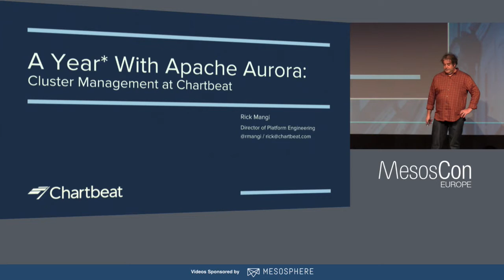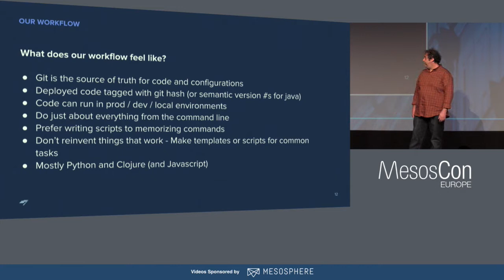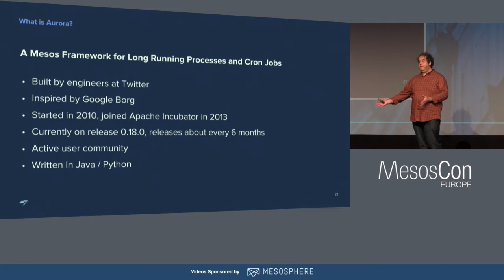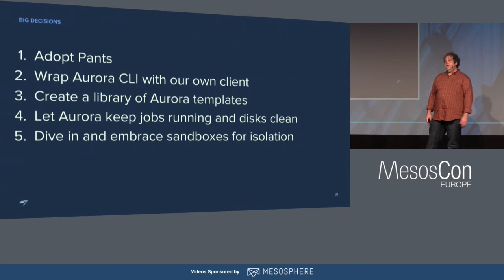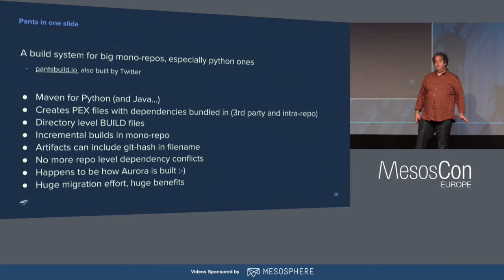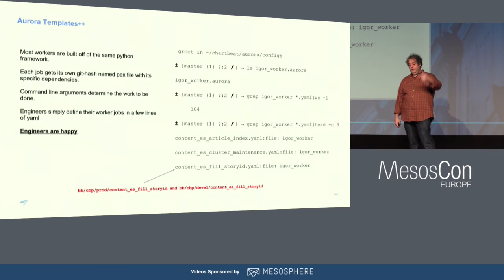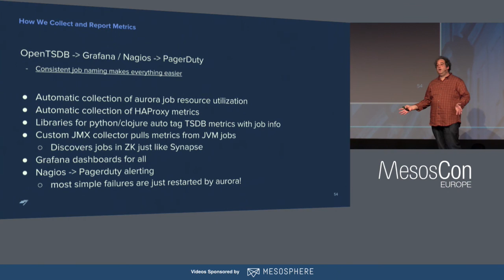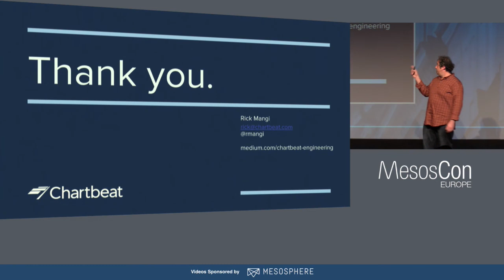A Year with Apache Aurora - Rick Mangi, Chartbeat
Chartbeat, a real time web publishing analytics platform made the decision last year to migrate the bulk of our workload from puppet managed AWS EC2 instances to Aurora. Today, the majority of our migration is done and this talk will focus on what we learned and the decisions made along the way, including what not to migrate to Aurora. We chose to adopt Aurora for a variety of reasons: cost savings from better resource utilization, consistent deployments and monitoring of services, streamlining of the development workflow and the ability to approach scaling our platform holistically. Aurora has helped us to reign in server sprawl and get a much better handle on our footprint. We don't claim to have done everything "right", but it works for us and that's all that matters.

About Rick Mangi
Head of Platform Engineering and DevOps (Platopus) at Chartbeat, Rick is a 20 year industry veteran focused on startups in the publishing and media space. At Chartbeat, he has been focused on bringing a successful startup to the next level of efficiency and reliability with apache aurora, kafka, and a whole lot of aws. Previously, he has only spoken at meetups but feels like he has enough gray hair to be worth listening to.